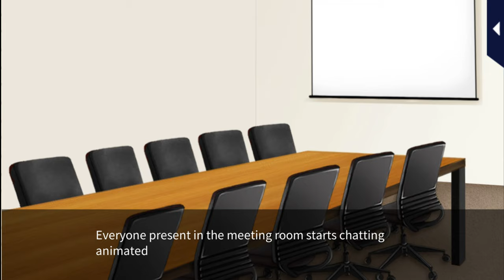Oops, I said YES?! [Kunihiro&Shunichiro's Harem] Special Story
Kunihiro Kasai from "Oops, I said YES?!" VS Shunichiro from "Irresistable Mistakes"